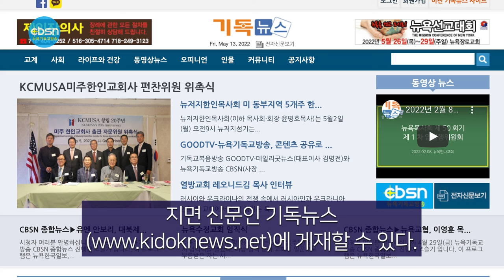뉴욕기독교방송종합뉴스 2022년 5월 13일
(주요뉴스)

▶윤 대통령 “재외동포청 설립하겠다”
▶현대차, 조지아주 전기차 공장 신축 확정
▶미국 코로나 사망자 공식 집계 100만명
▶GOODTV-뉴욕기독교방송, 콘텐츠 공유 합의

(기사본문)

윤석열 대통령이 11일 취임식에 참석했던 재외동포들을 만나 ‘재외동포청’ 설치를 약속했다. 윤 대통령은 이날 오후 서울 중구 소공동 롯데호텔에서 열린 제20대 대통령 취임 경축 재외동포 초청 행사에서 “재외동포와 대한민국이 상생 발전하는 지구촌 한민족 공동체를 구축할 것이며 이를 위해 재외동포의 권익 신장을 위한 실질적인 정책을 추진하겠다”고 밝혔다.

구체적인 정책으로 “재외동포청을 설립하고 동포들이 해외에서도 국내와 같이 행정 서비스를 편리하게 이용할 수 있는 시스템도 구축하겠다”면서 “법령과 제도 정비를 통해 동포들이 느끼는 어려움을 해소하겠다”고 다짐했다.

재외동포청은 윤 대통령이 대선후보 시절 공개한 외교·안보 분야 20대 공약에 포함됐다. 현재 여러 부처에 분산된 재외동포 정책을 총괄하는 기구를 표방한다.

이날 행사에는 대통령 취임식에 초청된 재외동포 1100여 명과 국내 인사 190여 명이 참석했다.

▲ 현대차, 조지아주 전기차 공장 신축 확정… 발표만 남아

현대자동차가 조 바이든 대통령의 한국 방문 기간 조지아주에 70억 달러 규모의 전기차 공장을 건립하는 계획을 발표할 예정이라고 AP통신이 12일 보도했다.

AP는 소식통을 인용해 이같이 전하며 이번 투자가 8,500개의 일자리를 창출할 것이라고 밝혔다.

조지아주 현지 언론인 애틀랜타 저널 컨스티튜션(AJC)도 이날 익명의 취재원 5명을 인용해, 현대차와 조지아주 정부가 오는 20일 현대차의 전기차 공장 설립 계획을 동시에 발표한다고 보도했다.

또 다른 익명 취재원 2명은 현대자동차와 조지아주 정부가 이미 협상을 마쳤으며, 이곳에서 현대와 기아차 브랜드로 자동차와 배터리를 생산할 것이라고 말했다고 신문은 전했다.

조지아주에는 현재 기아차 공장이 가동 중이다.

▲ 미국 코로나 사망자 공식 집계도 100만명 돌파

조 바이든 대통령은 12일 미국에서 신종 코로나바이러스 감염증(코로나19)으로 인한 사망자가 100만 명을 넘겼다고 알린 뒤 "치유하려면 기억해야 한다"며 전 세계 미국 정부 기관에 조기 게양을 지시했다.

특히 바이든 대통령이 코로나19로 희생된 100만명을 기리기 위해 특별성명을 낸 이날은 미국이 전세계 동맹 및 파트너 국가들과 두번째 코로나19 정상회의를 개최한 날이었다.

바이든 대통령은 이날 화상으로 열린 코로나19 정상회의에 앞서 성명을 내고 "오늘 우린 비극적인 이정표를 남긴다"면서 "100만 명의 미국인이 코로나19로 생명을 잃었다"고 밝혔다.

또 "치유하려면 기억해야 한다"며 "우리는 이 대유행에 대한 경계를 늦추지 않고, 이전보다 더 많은 검사와 백신, 치료법으로 가능한 한 많은 생명을 구할 수 있도록 모든 것을 해야 한다"고 강조했다.

바이든 대통령은 이날 별도의 포고문을 내고 백악관과 모든 연방 건물 및 군사기지 등 미국 내 시설은 물론 대사관과 영사관을 비롯한 전 세계에 있는 미국 시설과 미군 기지 및 함정 등에 오는 16일 일몰까지 조기를 게양할 것을 지시했다.

▲ 기독교복음방송 GOODTV·데일리굿뉴스(대표이사 김명전)와 뉴욕기독교방송 CBSN(사장 문석진)이 콘텐츠 공유를 위해 협력키로 했다.

GOODTV와 CBSN은 9일 업무 협력을 위한 양해각서(MOU)를 교환했다.

이에 따라 GOODTV는 미국 현지 교계 뉴스를 CBSN로부터 제공받고 기사와 사진을 포함한 콘텐츠를 사용할 수 있게 됐다. CBSN도 GOODTV·데일리굿뉴스의 영상이나 기사, 사진 등을 홈페이지 지면 신문인 기독뉴스 게재할 수 있다.

5월 13일(금) 뉴욕기독교방송 CBSN 종합뉴스 지금까지 제작 김기훈, 진행에 조슬기 입니다. 시청해주신 여러분 대단히 감사합니다. 이 프로그램은 기적의 이온칼슘 활성제 마라네츄럴 SAC칼슘이 후원합니다. 자세한 칼슘 정보는 유튜브에서 'SAC칼슘'을 검색하시면 됩니다